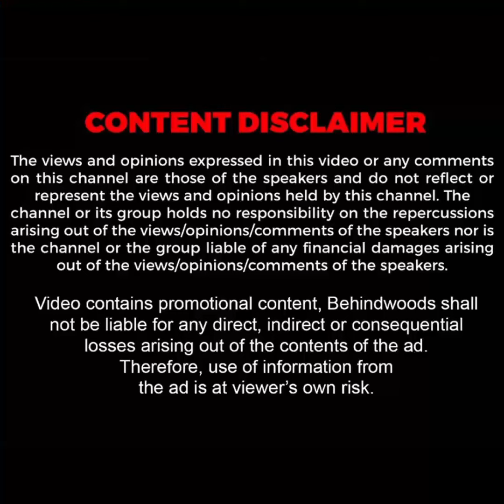"அண்ணா பயமா இருக்கு-ணா".. பூமியிலிருந்து குபுகுபுவென கிளம்பிய ஷாக்? பின்னணியில் காத்திருந்த Twist?